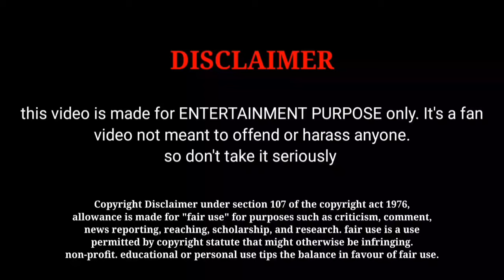Vijay Tv Serial TRP Rating 🤞 | This Week - 25 in Vijay Tv Serial TRP Rating | All Serial Update